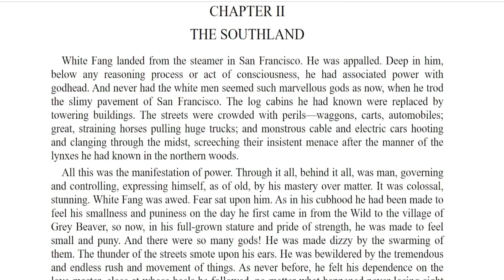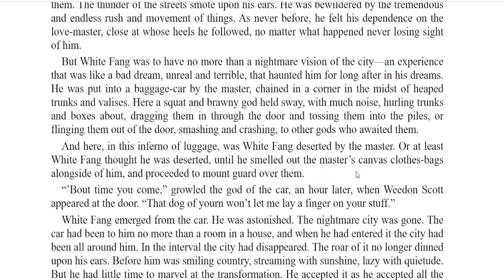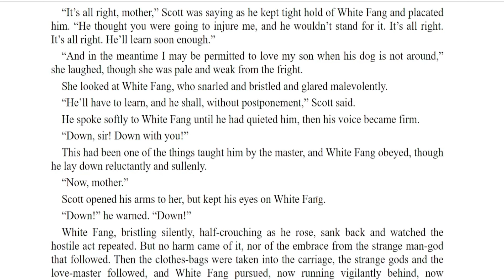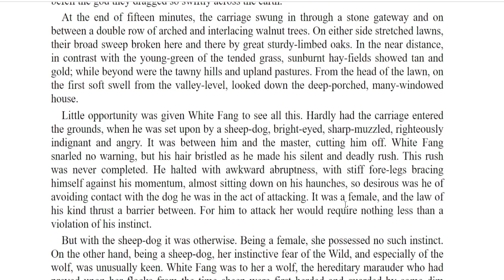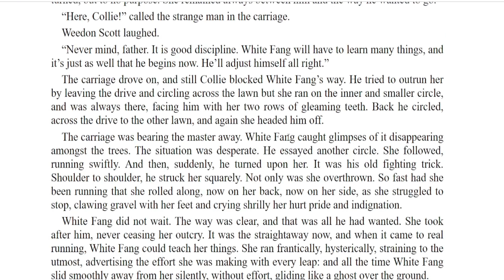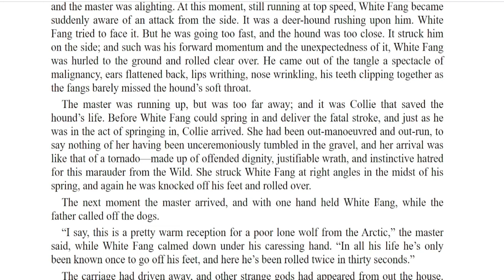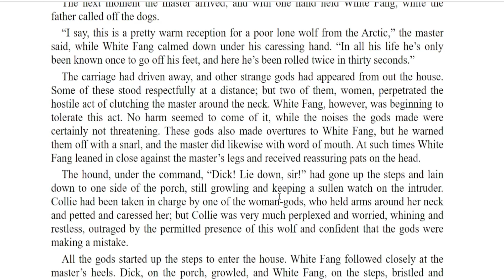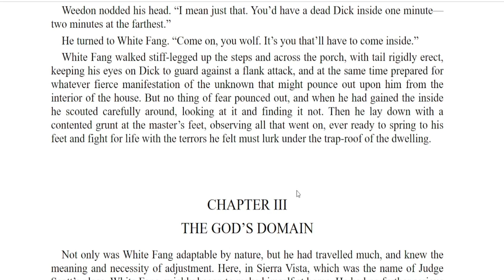White Fang by Jack London | Part 5 Chapter 2 - The Southland | Classic Audiobook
Thanks for checking out my reading of this classic story. New chapters to be released every Saturday until complete!